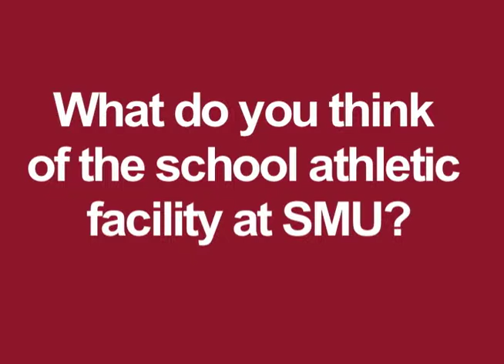SMU Athletics Facilities Streeter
Unews.ca asked students on the St. Mary's campus, "What do you think about your school's athletics facility?"